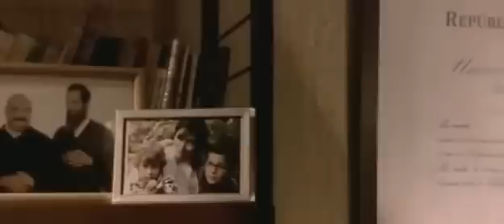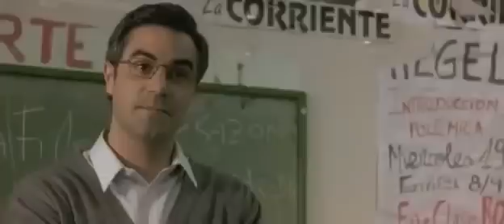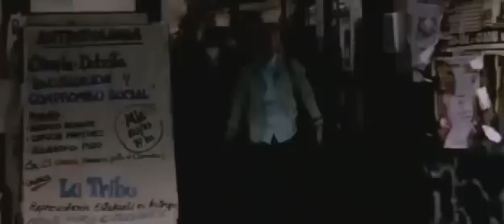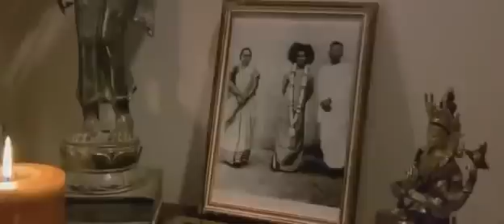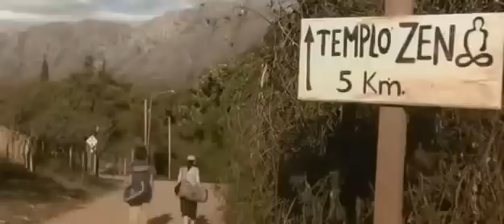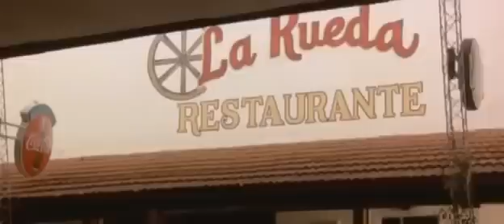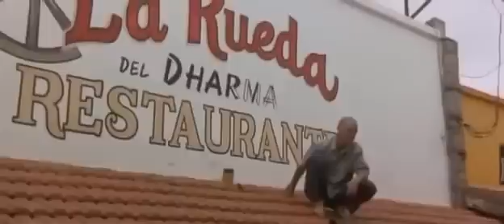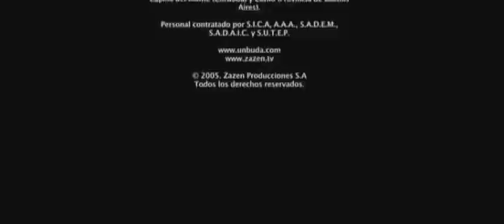Un Buda (Argentina) - Buddha of Buenos Aires - moving, wise movie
A beautiful, moving, spiritual movie.  📺

We're a collective pioneering a wiser world.